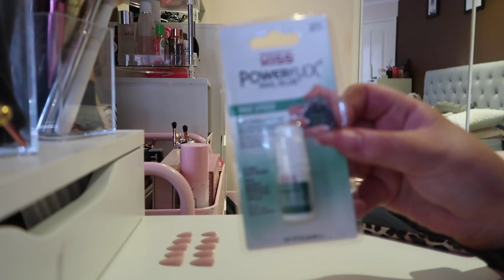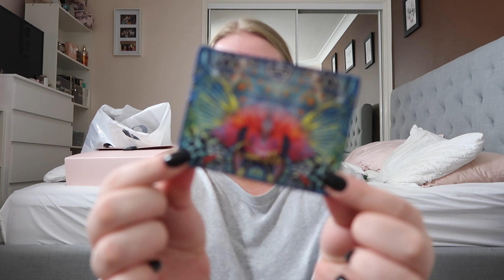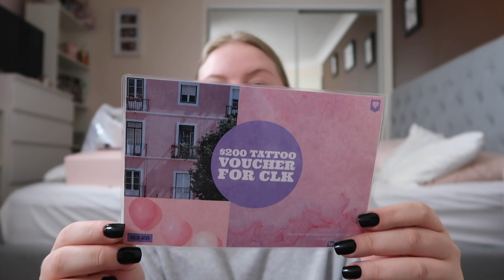BIRTHDAY VLOG/ ORGANISATION/AT HOME NAILS/DIY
todays video is a week in the life vlog/birthday/diy/at home nails so theres a lot going on! i really hope you enjoy and please feel free to leave some video suggestions in the comments below and don't forget to come follow me on instagram x